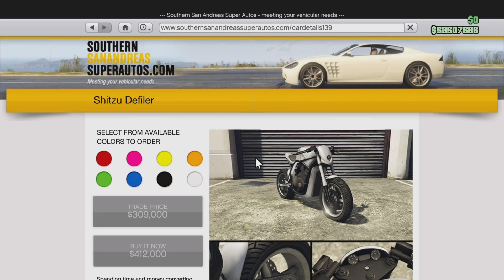GTA Online Buying & Customizing Defiler